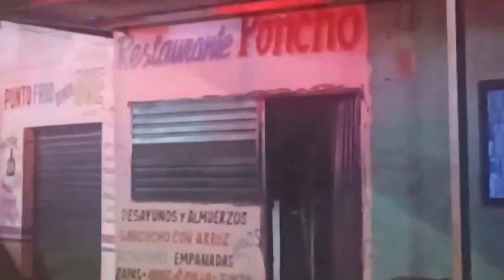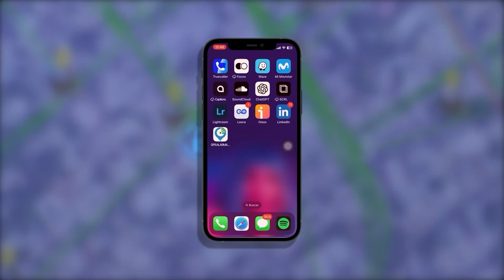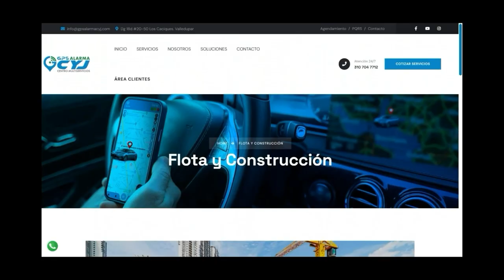EXPLOSIÓN EN DEPÓSITO CLANDESTINO DE PÓLVORA CAUSA PÁNICO EN VALLEDUPAR